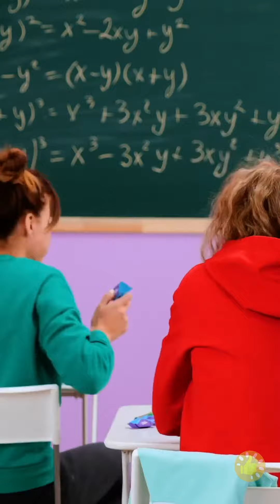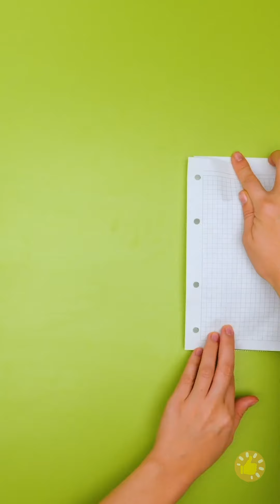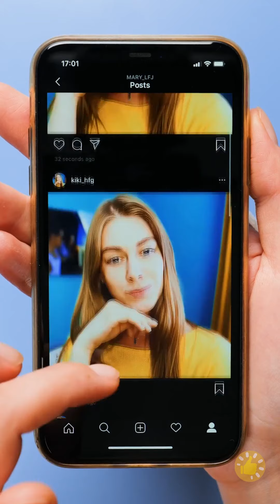สถานการณ์ฮาๆ ที่แสดงให้เห็นว่าสาวๆ นั้นมีชีวิตที่ยากแค่ไหน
Timestamps

00:01 ฉัน vs อาหาร
03:02 วิธีฮาๆ ในการแอบเอาขนมเข้าห้องเรียน
04:22 เพื่อนสนิทและอาหาร
08:22 ความงามคือความเจ็บปวด
10:54 สถานการณ์ชีวิตในหน้าร้อนที่สาวๆ ทุกคนคุ้นเคย